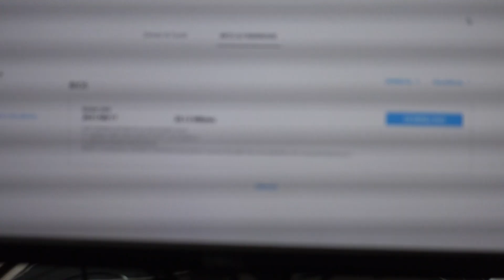BIOS update w/o CPU and RAM (ASUS TUF Gaming B550M Flashback)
An uneventful (read: successful! 😀) BIOS update with ASUS Flashback.

Check the full SAMA IM01 build playlist for more related videos.